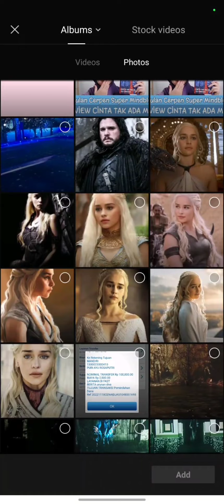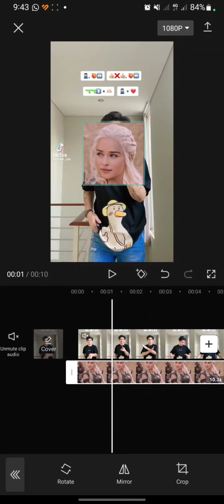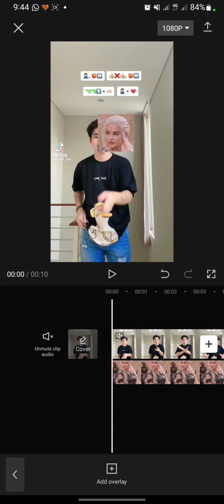How To Add Pictures Overlay In CapCut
Hello everyone!

Thank you for click this video. Today, I will show you how to add pictures overlay in CapCut.